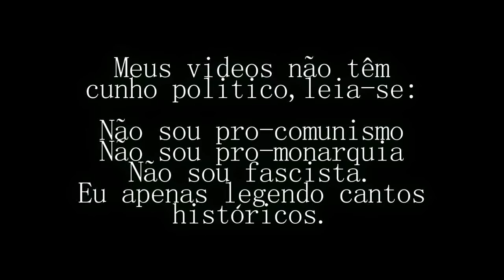[Legenda] É um longo, longo caminho até Tipperary (Canção Inglêsa WW1)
"It's a long, long way to Tipperary" é uma canção escrita por Jack Judge. Foi usada em grande escala por soldados da coroa Britânica e pelos Americanos durante a Primeira Guerra Mundial.